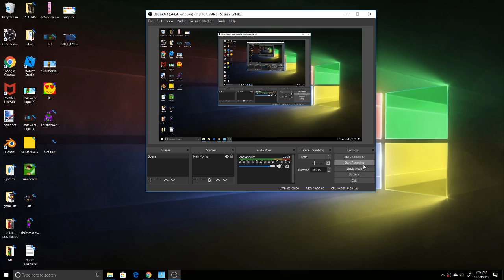[Fortnite] Wooly Warrior Skin game play (Winter fest 2019)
the present that said save for last was opened and I looked in my locker and I saw the skin.  :)